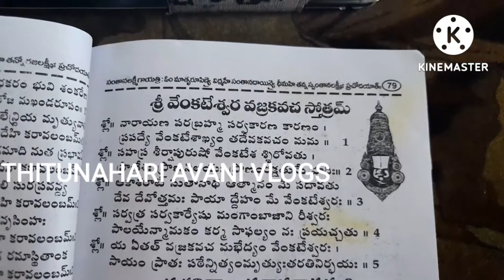వెంకటేశ్వరస్వామి జ్యోతిపూజా విధానం..